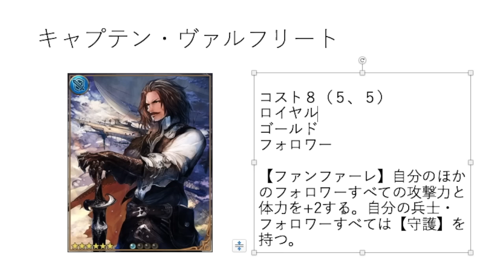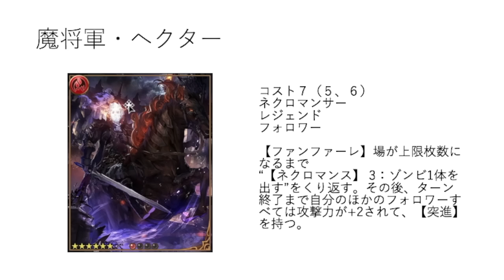【シャドウバース】ネクロの新レジェンド『ヘクター』が恐ろしい能力でヤバい・・・。第４弾カードパック『神々の騒嵐』【闇の帝王、不敗の猛者】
超オススメの動画はこちら↓

【シャドウバース】史上最速！骸の王で３ターンキル。異常な強さのデッキを使ってみた【闇の帝王、不敗の猛者】

【シャドウバース】マスター帯で余裕の５連勝！ネフティスが最強すぎてネクロが無双状態にwwww【闇の帝王、不敗の猛者】

【シャドウバース】手加減しても勝てるガチでヤバい究極のデッキが完成！フラム=グラスを安定して出せる！？【闇の帝王、不敗の猛者】

【シャドウバース】エルフで現状無敵か？宝石エルフがマスター帯で無双しててワロタ・・・。【闇の帝王、不敗の猛者】

【シャドウバース】１ターンキル（２０点ダメージ）。アスタルトの宣告と首飾りの史上最強コンボが無敵すぎたw w w w【闇の帝王、不敗の猛者】

【シャドウバース】マスター帯で余裕の４連勝！超アグロビショップが現環境を支配しててワロタw w ww 【闇の帝王、不敗の猛者】

【シャドウバース】シャドバ史上最高火力！？OTKドラゴンがガチでヤバい。たったの１ターンで27点ダメージだと...w w w w【闇の帝王、不敗の猛者】

【HIT】100,000円課金した結果w w w w w w w w w w w【闇の帝王、不敗の猛者】

【シャドウバース】英語版シャドウバース。フォルテが超可愛い声でヤバいwwww【闇の帝王、不敗の猛者】

【シャドウバース】８コス以上のみ。エッグトマトを超えましたwwww【闇の帝王、不敗の猛者】

【シャドウバース】フォロワー０ロイヤルを使ったら、舐めプされたんだがwwww【闇の帝王、不敗の猛者】

【シャドウバース】上級者向け！OTKエルフのプロがプロ技を見せる！マスターの実力を見せたったw w w w【闇の帝王、不敗の猛者】

【シャドウバース】サタンを超える無敵カード、フラム＝グラス。最強すぎてヤバイww【闇の帝王、不敗の猛者】

【シャドウバース】驚異の勝率90%！フラム＝グラスを安定して出せる時代が来たぞwwww【闇の帝王、不敗の猛者】

【シャドウバース】偶像×冥府がガチでヤバい。最強の防御力なので、勝ったと油断した結果wwww【闇の帝王、不敗の猛者】

【シャドウバース】最強カード入り！？冥府ウィッチにガチでヤバいカードを入れてみた結果・・・・。【闇の帝王、不敗の猛者】

【シャドウバース】無敵すぎだろwwwwフェイスネクロを使えばランクマで無双できるぞw w w w【闇の帝王、不敗の猛者】

【シャドウバース】回復＋鬼火力ヴァンパイアがガチでヤバい！マスター帯で上位ランカーが使用している！？【闇の帝王、不敗の猛者】

【シャドウバース】４万課金！200連で神引き連発w w w wバハムート降臨、新パック。前編【闇の帝王、不敗の猛者】